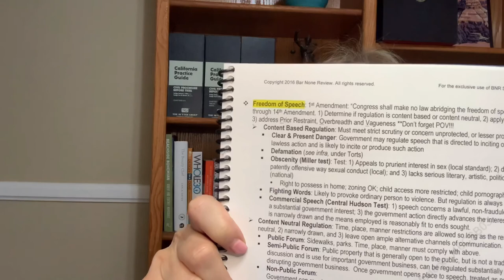First Amendment Speech Approach for the Essays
Learn how to successfully write above passing first amendment bar essay. Here’s another bar minutes video from Lisa Duncanson the Bar Exam Guru.